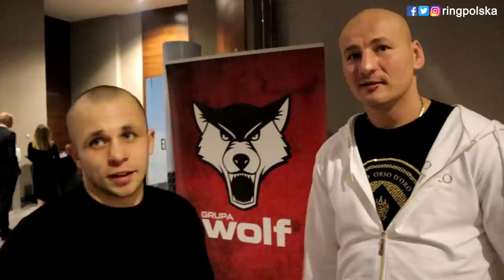ŁASZCZYK DO SZPILIKI: NIE BIJ SIĘ!